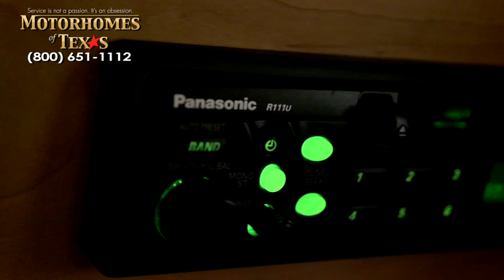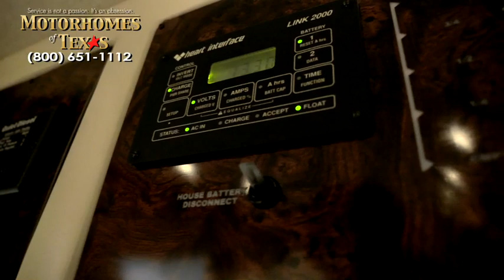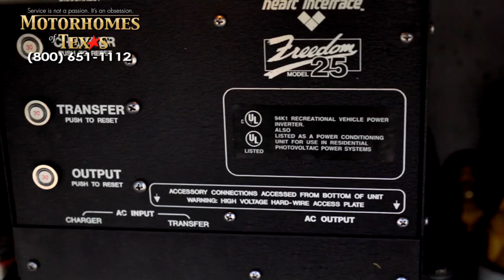Motorhomes of Texas- 2000 Country Coach Magna C1618 SOLD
SOLD

 You can tell that this gorgeous Country Coach has been well cared for just by looking at it from a distance and upon closer inspection your views are confirmed. The term "Luxurious" really does not accurately convey the feeling of oppulence one feels when stepping on board this land yacht. From the light Maple cabinets and white leather to the dense deep pile carpeting this 40 foot palace on wheels is a lifestyle just waiting to surround you and transport you in safety and comfort as you tour the country in Country Coach Style.